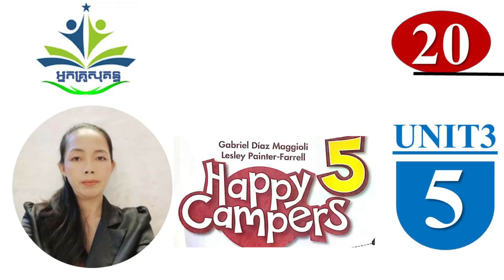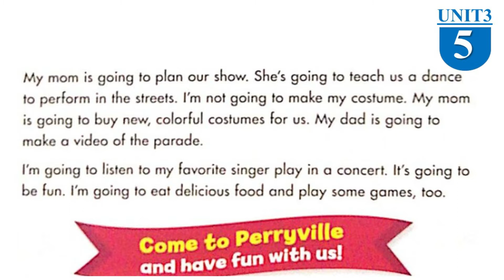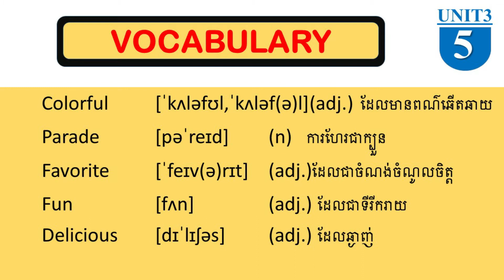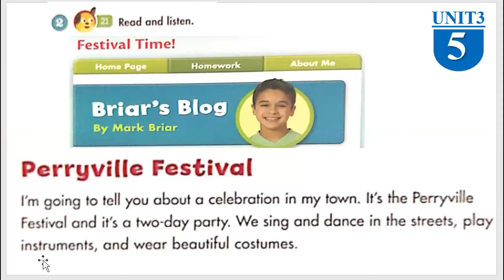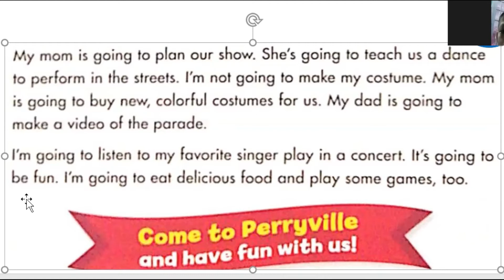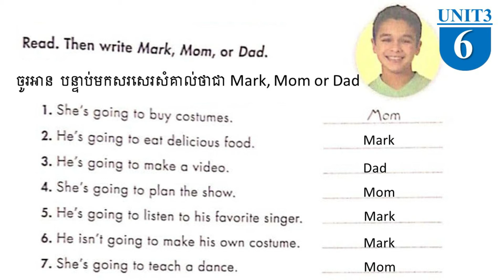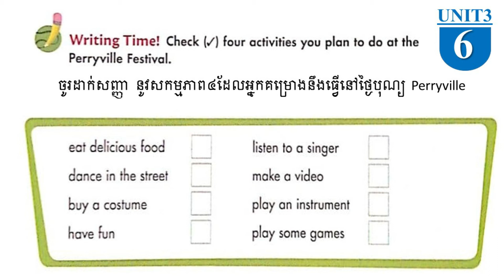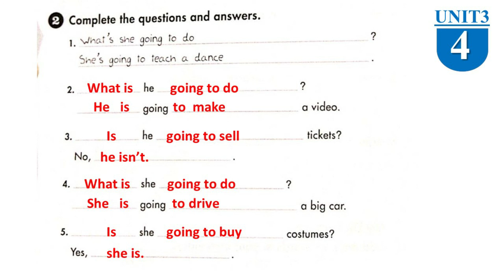# VDO20: Happy Campers 5 with Complete Learning Guide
This video is designed for students who wish to learn by themselves. There is inclusion of vocabulary learning, listening for translation, and homework and or practical exercise. There are so many children who have less opportunity to learn English especially those poor children who live in the rural areas. I expect that those children can benefit from this video. Thanks for all your support.
Note: All answer keys for homework in this video will be in the next video.